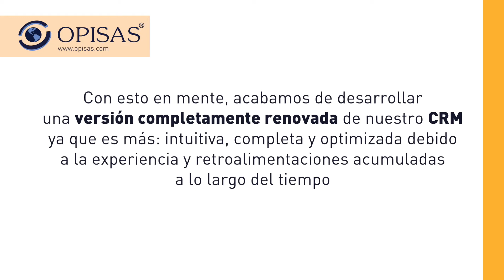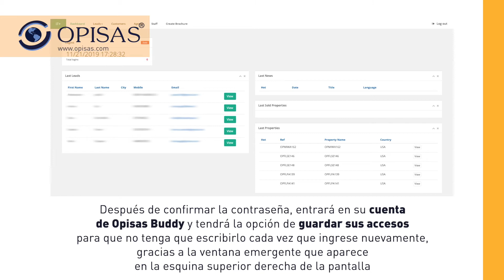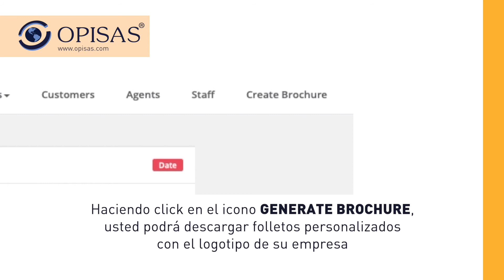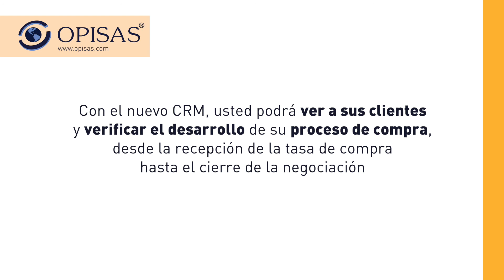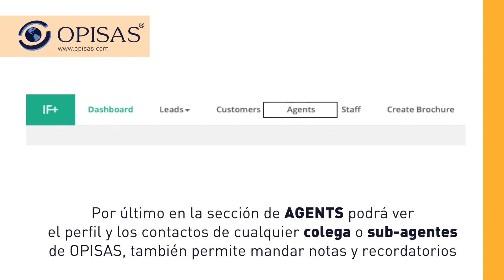OPISAS Buddy - Tu nuevo CRM en línea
Con gran orgullo queremos presentarle el nuevo CRM, OPISAS Buddy, la nueva herramienta que hará más fácil su trabajo, ahora se encuentra totalmente disponible para su uso.
Nos encontramos ansiosos por brindarles el mejor servicio posible, lo que nos significa permanecer actualizados y atentos de las necesidades de los profesionales como usted, que han contribuido con su trabajo diario a los resultados que OPISAS ha logrado durante 11 años de actividad.
Con esto en mente, acabamos de desarrollar una versión completamente renovada de nuestro CRM anterior ahora será más: intuitiva, completa y optimizada.